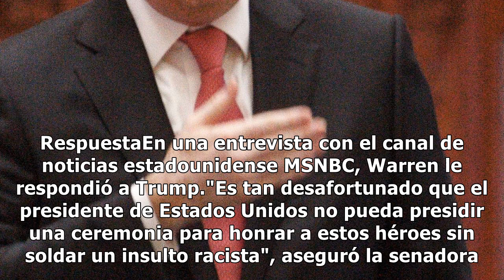La polémica referencia que donald trump hizo de pocahontas frente a un grupo de veteranos indígenas